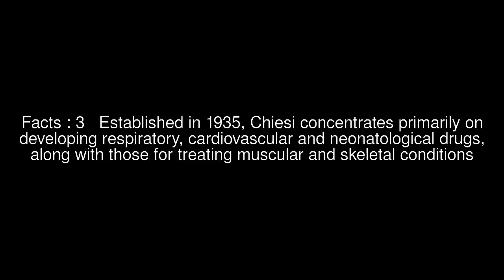Chiesi Farmaceutici S.p.A. Top #5 Facts